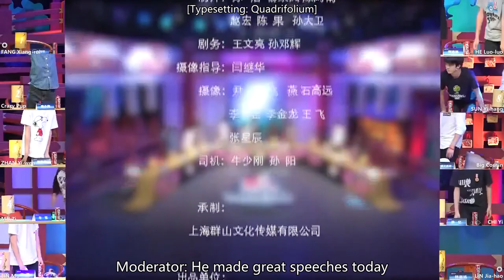[Eng Sub] 20170512 Yi An Music Club - Triple Kill E04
20170512 "Werewolves Triple Kill" (狼人 Triple Kill) Episode 04, the live variety show of Yi An Music Club (易安音乐社) on Panda TV (熊猫TV), with English subtitle.